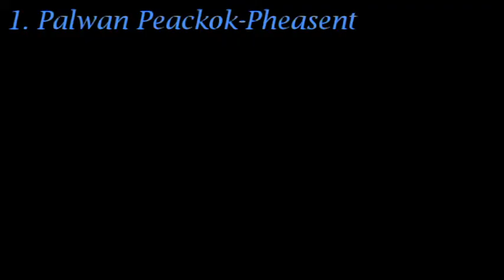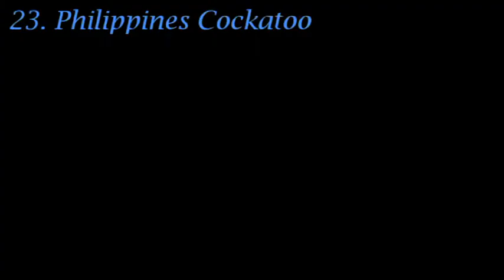27 Beautiful Birds In Philippines and Bird Names.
27 Birds that are found In Philippines and Bird Names,